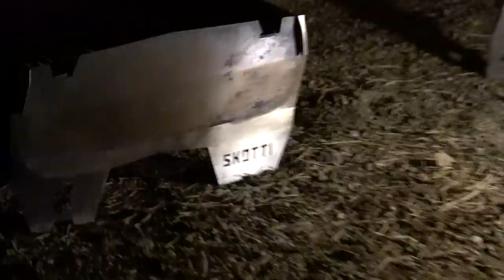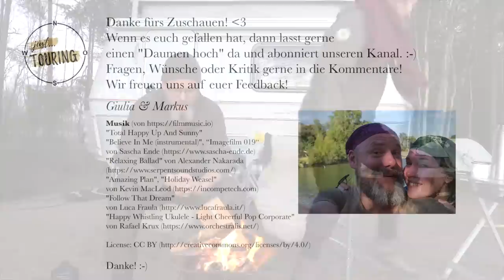Unsere zerlegbare Feuerschale | Lagerfeuerzauber in Schweden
Moin zusammen,

liebt ihr Lagerfeuer auch so sehr? 🔥
Im Schein des Feuers die Seele baumeln lassen und dem Spiel der Flammen fasziniert zuschauen... - wir können das stundenlang. 😍
Bislang haben wir ja den Skotti als Feuerschale genutzt und im Sommer ist das auch prima, aber im Winter in Schweden? Da darf es gerne etwas größer sein - es muss richtig wärmen, wenn man um 0 Grad draußen sitzen möchte oder auch Zuhause im Garten oder an der Hunte, wenn wir mit Freunden zusammen ums Lagerfeuer sitzen. Also haben wir eine Feuerschale gesucht, die wir für all das nutzen können und die trotzdem transportabel, stabil ist und nicht direkt auf dem Boden steht. Letzteres war besonders wichtig, weil Lagerfeuer direkt auf dem Boden häufig verboten ist und wir auch keine Lust auf verbrannten Rasen im Garten haben. Mit der Relleum sind wir fündig geworden und haben sie uns kurzerhand zu Weihnachten geschenkt. Hier in Schweden haben wir sie zum ersten Mal dabei und sie kommt täglich zum Einsatz. 😂
Wie die Relleum aufgebaut ist, warum wir den Skotti trotzdem dabei haben und was überhaupt der Zauber eines Lagerfeuers für uns ist... seht selbst. 😊

Wie sieht es bei euch aus? Habt ihr eine Feuerschale dabei und sitzt ihr auch so gerne ums Feuer mit Freunden oder neuen Bekanntschaften?

Wir freuen uns wie immer sehr auf den Austausch mit euch! 😊

Schön, dass ihr da seid - kommt einfach mit!

Giulia & Markus

"Total Happy Up And Sunny"
"Believe In Me (instrumental)",
“Imagefilm 019“

Danke! :-)